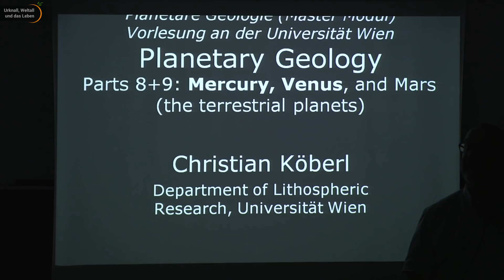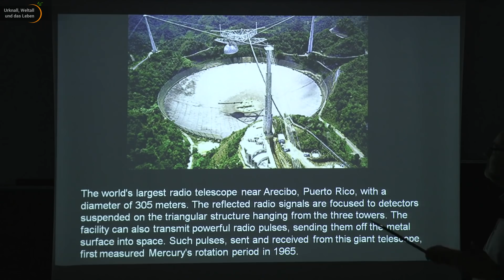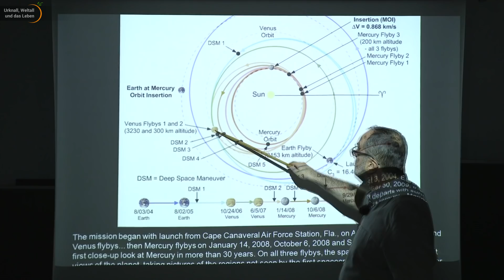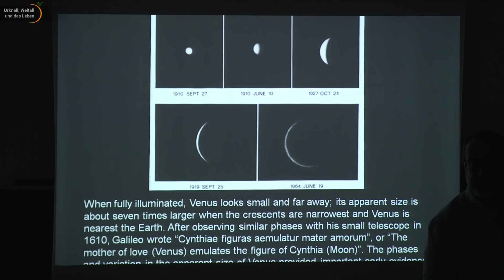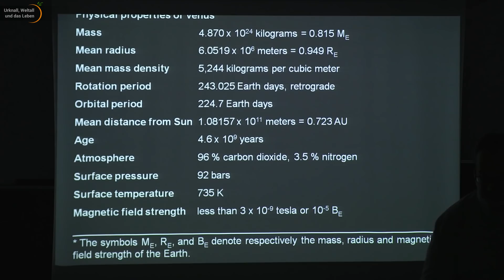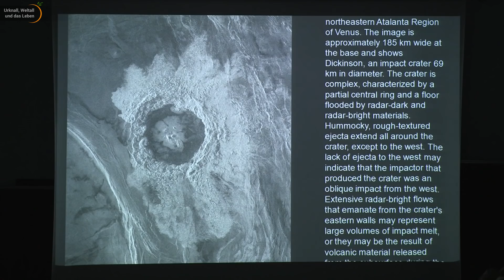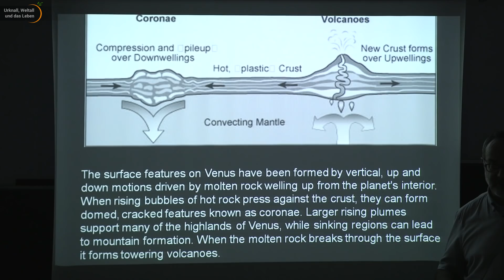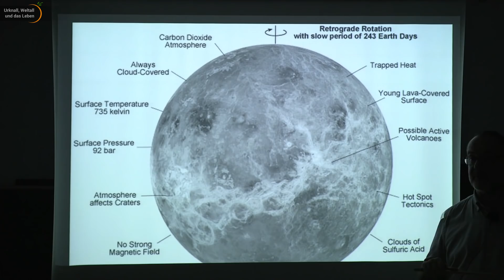Merkur und Venus • Planetare Geologie (8) | Christian Köberl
Planetare Geologie: Vorlesung von Christian Köberl im Masterstudiengang der Universität Wien. Themen der 8. Vorlesung: Die inneren, erdähnlichen Planeten, Merkur und Venus.